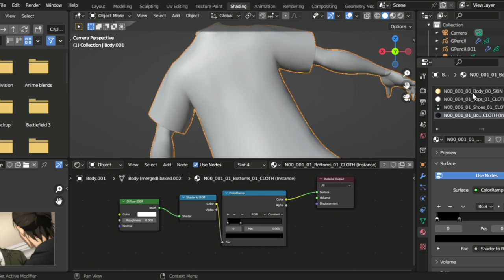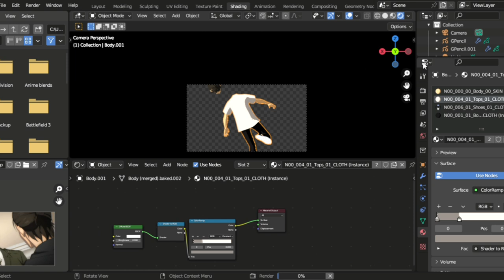Anime style blender 3D paint over process Timelapse. [AOT] [Blender, vroid, ibis paint, picsart].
Hi Guys this is my first time posting my renders and paint overs. This is my process of creating anime in blender with a mix of 2D and 3D.

This is a Timelapse video of creating anime style head shot using blender and ibis paint.

I have used ibispaint cuz I don't have access to graphic pad or a digital ink pen ( stylus basically)  so i used ibis paint (paid ver. Not that I am rich it has no ads) to create this in my mobile using my hand (yes of course I didn't have mobile stylus either *sad noises*)

Made using Blender, vroid, Ibis paint and edited in picsart and ofcourse 5 long hours.

Inspired from Attack on titan season 4 part 2.

Hope you guys like it and found this video useful ( a lil bit maybe).

*ignore*

How to make anime in blender, anime in blender,
Blender 3d anime, ibis paint tutorial, ibispaint x, anime 3d, NPR 3D, anime style blender, blender tutorial, attack on titan in blender, eren 3d